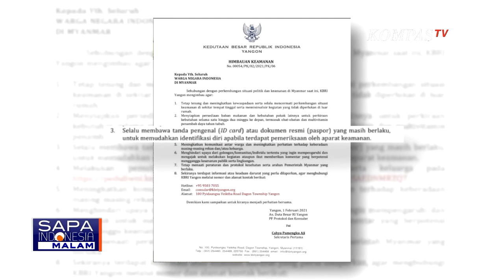Demo Anti-Kudeta Memanas, Indonesia Minta Myanmar Hormati Niai Demokrasi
KOMPAS.TV - Unjuk rasa masih digelar setiap hari di seluruh wilayah Myanmar sejak kudeta militer pada 1 Februari lalu.

Di kota Mandalay, ratusan orang berunjuk rasa memenuhi jalan jalan utama.

Tuntutan mereka masih sama yakni meminta kudeta militer diakhiri.

Selain itu para demonstran yang terdiri dari mahasiswa, guru, dan serikat pekerja juga memprotes atas tewasnya para pengunjuk rasa yang hingga saat ini sudah berjumlah 54 orang.

Sebagai sesama anggota ASEAN, Indonesia meminta Myanmar menghormati nilai-nilai demokrasi.

Salah satu demonstran yang menjadi korban tewas dalam aksi unjuk rasa menolak kudeta militer Myanmar adalah seorang mahasiswi bernama Ma Kyal Shin.

Kyal Shin yang tewas pada 3 Maret lalu jadi sorotan dunia karena sosoknya yang dinilai pemberani dan tak gentar menuntut keadilan.

Bahkan dirinya ikut melindungi pengunjuk rasa lain ketika ada tembakan gas air mata.

Kematian Kyal Shin menimbulkan reaksi keras dunia karena dirinya diduga tewas akibat luka tembak di kepala.

Utusan khusus PBB untuk Myanmar mengungkap dari hasil analisis video, polisi menggunakan peluru tajam saat menembaki pengunjuk rasa.

"Saya melihat klip video yang sangat menganggu. Polisi memukuli relawan medis yang tak bersenjata. Klip video lain memperlihatkan seorang demonstran ditarik dari polisi, lalu ia ditembak dari jarak sangat dekat. Mungkin hanya satu meter. Padahal korban tidak melawan saat ditangkap. Tampaknya ia meninggal di jalan," kata Utusan Khusus PBB untuk Myanmar, Christine Schraner Burgener.